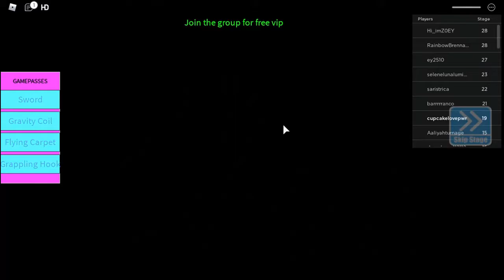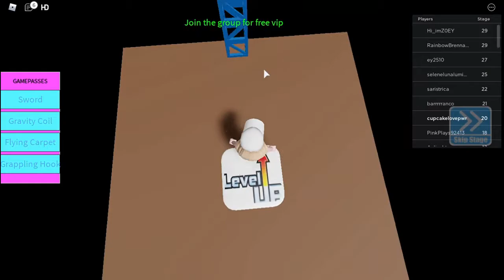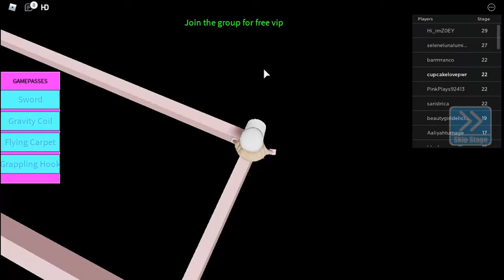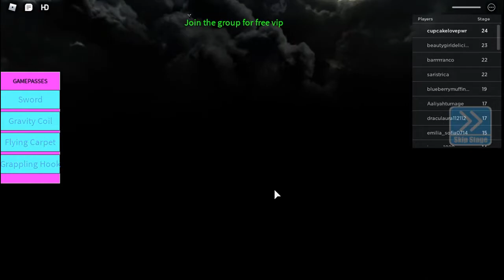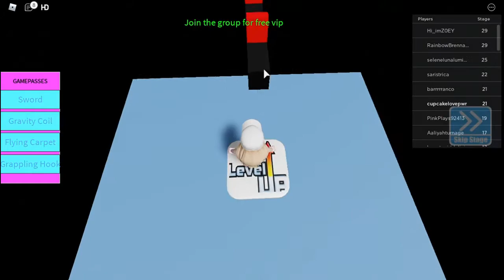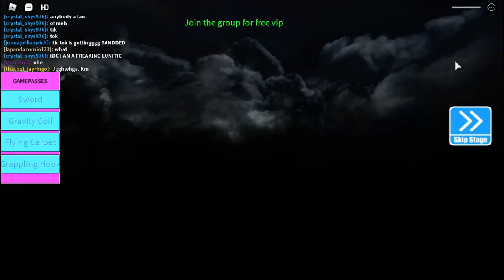Adopt me obby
obby king remastered,
obby adopt me,
obby arsenal,
obby armour nmz,
obby alvinblox,
obby auto saver,
obby anxiety,
obby annoying orange,
obby ad,
a obby that gives you free robux,
a obby for robux,
a obby that gives you robux,
a roblox obby,
a hard obby roblox,
obby bloxburg,
obby builder,
obby builder codes,
obby baldi,
obby brianna,
bobby brown,
bobby burns,
obby bros,
bobby,
bobby lee,
bobby misner,
bobby mcgee,
bobby fischer,
bobby shmurda,
obby creator beta,
obby creator tutorial,
obby creator ideas,
obby dobby,
ooby dooby ccr,
bobby dash,
bobby darin,
dobby,
dobby dancing,
dobby is free,
dobby death,
dobby dobson,
dobby dies,
dobby the house elf,
dobby vanity,
obby easy,
obby escape,
obby escape roblox,
obby editor berkelas,
obby escape runner roblox mod,
obby escape school,
obby escape roblox funny run mod,
obby elite,
/e dance2 obby,
stef e phere hobby,
obbyphy e,
obby flamingo,
obby for free robux,
obby funneh,
obby fortnite codes,
obby for robux 2020,
obby for succ scream,
obby games,
obby gives free robux,
obby games on roblox,
obby gives free robux 2020,
obby glitches,
obby gaming with kev,
obby gaming with jen,
obby gamer girl,
gobby,
gobby hong,
gobby died,
goby fish,
hobby song,
gibby dancing,
gobbly goober,
bobby movie,
obby hardest,
obby how to make,
bobby hotel,
hobby house,
obby hardness,
obby hacks roblox,
abby hatcher,
gabbie hanna,
hobbykidstv,
hobby kids,
hobby,
hobby kids gaming,
hobbykidstv minecraft,
hobby dhaliwal,
hobbykidstv bigfoot,
hobby farm,
obby ideas,
obby in roblox,
obby itsfunneh,
obby in bloxburg,
obby in real life,
obby island secrets,
obby island speedrun,
i bella obby,
obby janet and kate,
obby jen and pat,
obby jen,
obby jacinth,
obby judah,
obby jelly,
robby jessie,arinaomg,
obby king codes,
knobby,
knobby knees,
knobby tires,
knobby vine,
knobby knife,
knobby tires on road,
knobby tires on road bike,
knobby bmx tires,
obby legion,
obby legion 2,
obby lankybox,
obby live,
obby legends roblox,
obby lego,
hobby lobby,mes,
obby nmz guide,
obby no deaths,
hobby noob,
hobby nijjar,
hobby noob minecraft,
hobby news,
nobby,
nobby singh,
nobby nic,
nobby stiles,
nobby nuss,
nobby clegg,
nobby solano,
obby of hardness,
obby of the difficulty chart,
obby obby obby obby obby,
obby on roblox,
obby of difficulty reborn,
obby osrs,
obby of hardness stage 78,
obby of skill,
o.b roblox obby,
bobby o,
o di obby,
obby imposibil jefuim o banca,
obby paradise,
obby pure,
obby prestonplayz,
obby preston,
obby pking,
obby pure osrs,
obby pro,
obby practice,
michael p obby scream,
abby p,
obbyphy p,
obby queen,
obby qartulad,
sketch obby quiz,
denis obby quiz,
flamingo obby quiz,
itsfunneh obby queen,
dungeon quest obby,
secret quest obby arsenal,
q&a obbyphy,
obby royale,
obby rush,
obby race,
obby robux,
obby rush codes,
obby royale shortcuts,
obby race roblox,
robby,
robby and penny,
robby piggy,
robby and tori,
robby clips,
robby x poley,
robby robinson,
robby song,ou free robux,
obby trivia,
obby the rat,
obby tank,
obby trivia challenge,
obby tank pking,
obby tips,
obby trap,
obbyphy t,
obby uncopylocked,
obby uncopylocked with scripts,
obby unicorn twins,
obby uncopylocked roblox,
obby unicorn,
obby u way,
obby universe,
obby uncopylocked 2020,
obby that gives u free robux,
obby for s u c c,
obbyphy u dictionary,
obby vr,
bobby vinton,
bobby valentino,
bobby v,
bobby vee,
bobby vinton blue velvet,
bobby vega,
bobby vinton songs,
vtubers obby,
obbyphy ff,
jak udělat obby v robloxu,
jak vytvořit obby v robloxu,
jak postavit obby v robloxu,
obby with sanna,
obby walkthrough,
obby with karina,
obby where you can't jump,
obby with the krew,
obby world roblox,
obby with free robux,
obby with no checkpoints,
jak zrobić obby w roblox,
gramy w obby,
jak stworzyć obby w roblox,
jak zrobić obby w roblox studio,
budowanie obby w roblox,
najłatwiejsze obby w roblox,
najtrudniejsze obby w roblox,
najszybsze obby w roblox,
david hobby x100s,
panda hobby x2,
special hobby x-15,
horizon hobby x vert,
the impossible obby xbox,
bandai hobby x wing,
remo hobby xmaxx,
cathy edgar impossible obby,
iphone x obby,
ericko lim x obbyphy,
lg x obby,
minang kocak x obbyphy,
obbyphy awm x kar,
obby master x,
budi x obbyphy,
fdw x obby,
robby youtube videos,
robby youtube channel,
robby youtube,
robie yeah,
robby yummy,
robby year book,
robby youtube play button,
robby youtube real name,
yobby,
yobby 16,
yobby boy,
yobby yodel,
yobby sora,
yoboy pizza,
yobby meidy,
yobby mario,
obby zerker,
obby zerk,
obby zerker guide,
obby znac,
obby zailetsplay,
obby zombie,
obby zai,
obby zoo,